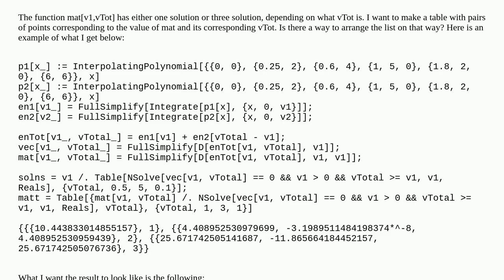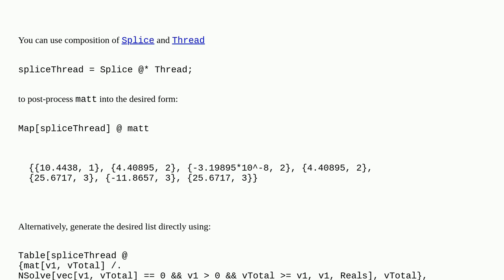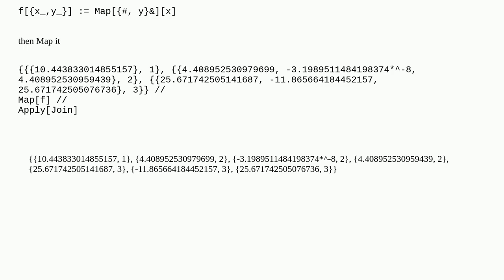Mathematica: How to re-arrange a list of results?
How to re-arrange a list of results?

A special thanks goes out to the community

  list-manipulation